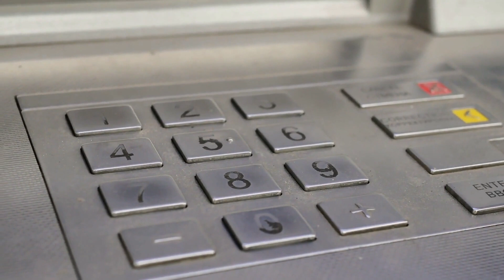在安地斯山脈玩滑翔翼，羊駝也來觀光；在巴黎聖心堂前吹泡泡，蒙馬特的畫家們眼睛發亮；在新西蘭霍比屯扮魔戒精靈，小屋成了我的隱形斗篷：世界最值得你去的地方20240211